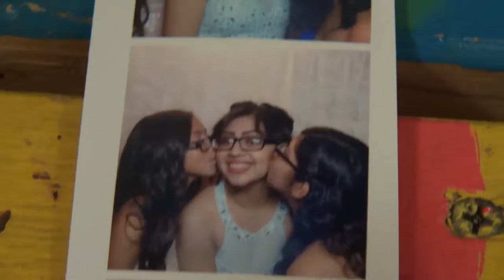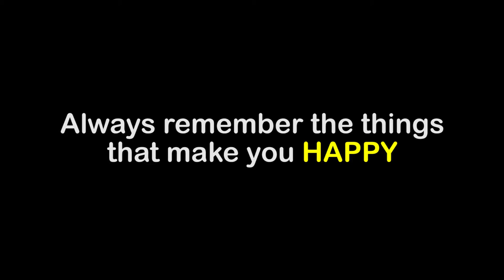What Makes Monarch Happy? (Monarch Reel Voices 2016)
People are happy for any reasons. We are surrounded by challenges everyday, let this film remind you of what puts a smile on your face.

Directed by Rosa